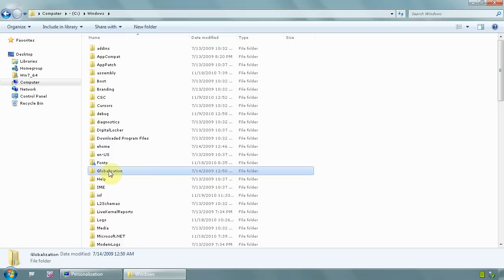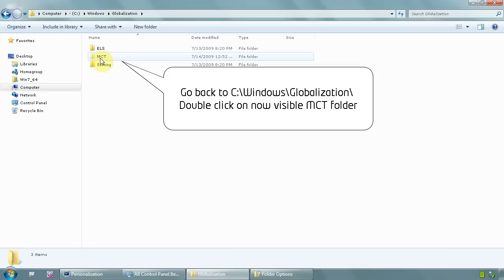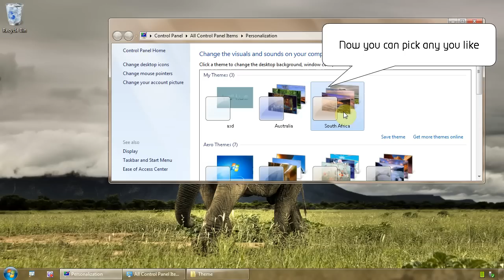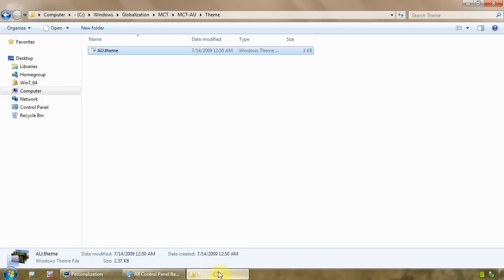Windows 7 Ultimate 64 bit - Access new hidden themes - w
If you right click on desktop and choose PERSONALIZE from menu you`ll see the preview of already installed themes
Windows 7, Architecture, Characters, Landscapes, Nature, Scenes and United States depending on your location
And here I`m talking about about AERO themes, not BASIC or High Contrast themes
As I said, depending on your location Windows will activate specific theme, for example if you in Africa, Windows will activate a theme that hidden, not accessible from PERSONALIZATION menu
Here I`m going to show you how to access all hidden themes
Open Computer and navigate to C:\Windows\Globalization\
There are few folders that are hidden, we will have to unhide those
Go to control panel, click on FOLDER OPTIONS icon, click on tab VIEW and locate option SHOW HIDDEN FILES, FILES AND DRIVES
Click on it, make it active so DON`T SHOW HIDDEN FILES FOLDERS AND DRIVES become inactive
Also, deselect options HIDE EXTENSIONS FOR KNOW FILE TYPES and HIDE PROTECTED OPERATING SYSTEM FILES (RECOMMENDED)
and click button OK
Now go back where you have C:\windows\globalization\ folder open, you will see the folder MCT
Double click on it and there will be a bunch more folders, 5, lets access the one at the bottom
Double click on MCT-ZA and then open folder THEME, there is ZA.theme file, double click on it.
Now you should have that theme activated and will appear on the list where the other themes are, PERSONALIZATION
You can go back on C:\Windows\Globalization\MCT\ folder and access all themes one by one, the same way
You only have to access them once, they will stay in the PERSONALIZATION panel and you can access them anytime